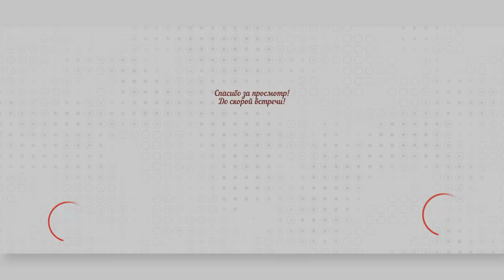Усадка палантинов - влияние раскладки и декора. Минутка о войлоке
Одни из самых часто задаваемых вопросов при валянии палантинов:
 от чего зависит усадка и как рассчитать размер готовой вещи?
В новой минутку о войлоке я постаралась на них ответить.

И, как я уже говорила раньше, сейчас в тренде масштабные аксессуары. Так что затевая новый палантин, валяйте большой - не продаете)